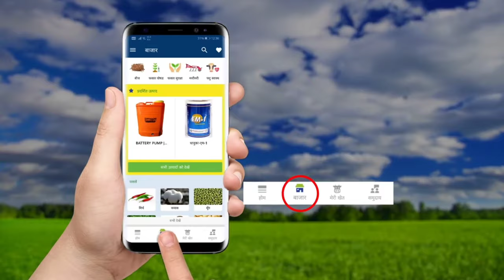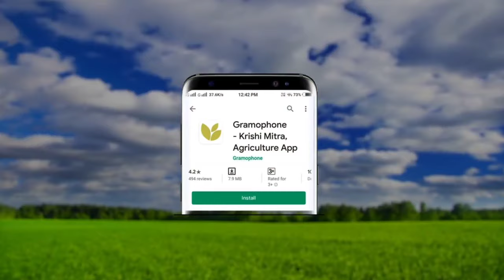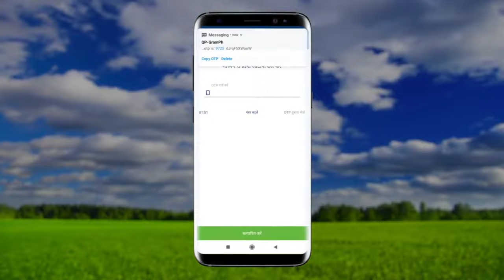Gramophone Business Model | Agritech Startup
Description -

Started as agronomy lead, Agri-Input Commerce Company, and during the last 2 years, Gramophone has become a full-stack technology platform by creating farm management stronger, adding Gram Vyapaar - an Output Marketplace. Gramophone is a one stop shop for all kinds of solutions a farmer in India needs to maximize his yield in the optimized input cost. All kinds of agri-input products are available with free home delivery, 100% safety and at best market rates. Be part of this agri-revolution, Download the Gramophone App Now.

New channel link (Investorodd)

Make your business digital with digitalodd-digital Marketing institute and Agency